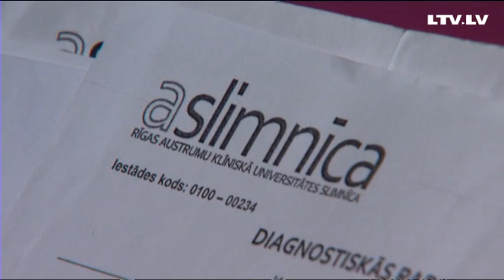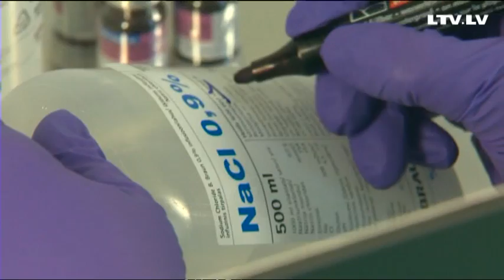No vēža izārstējas tie, kas paši var samaksāt par zālēm!